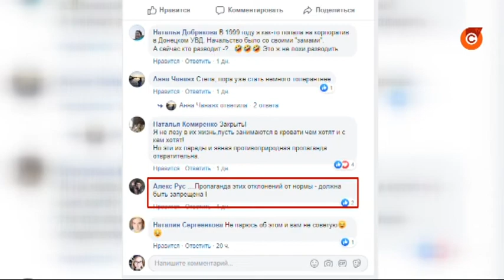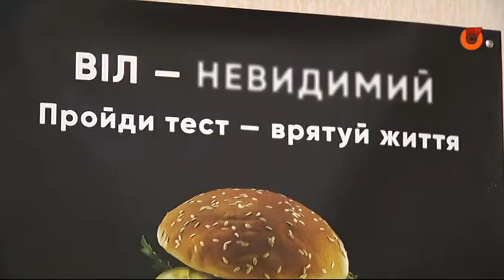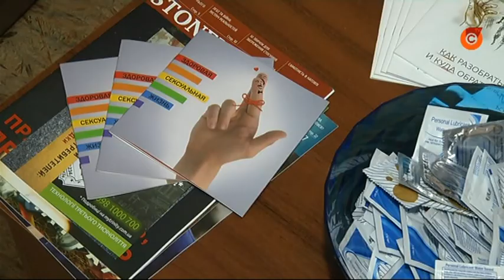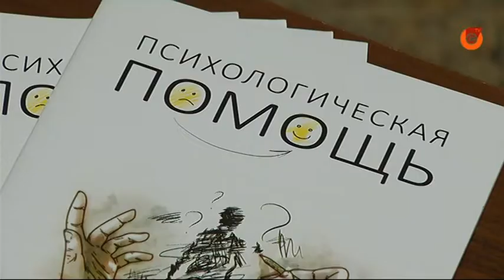Мариупольцы требуют закрыть новый центр поддержки ЛГБТ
Учреждение работает только неделю, а люди уже создали электронную петицию с просьбой ее запретить. Мы выяснили, чем на самом деле занимаются активисты и есть ли законные основания прекратить их деятельность